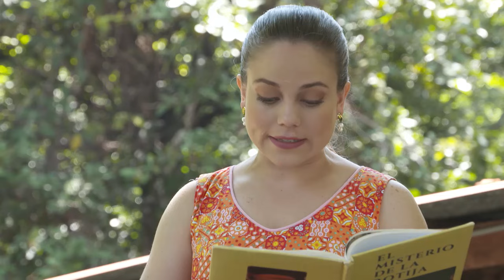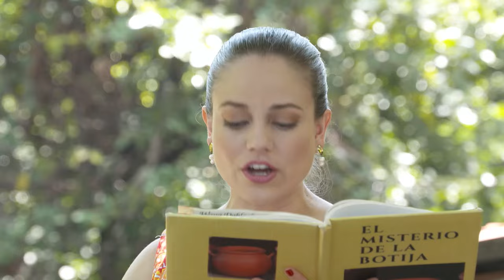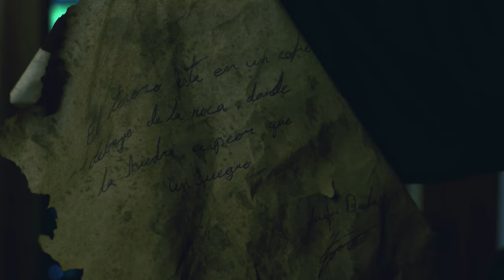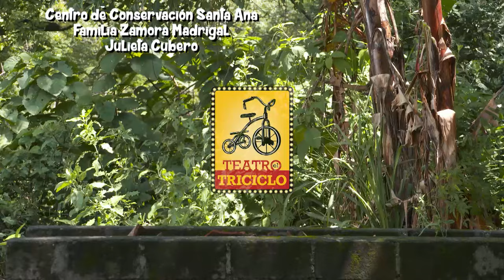Los Enredos de Juan Vainas Temporada 3 - Capítulo 10: La botija